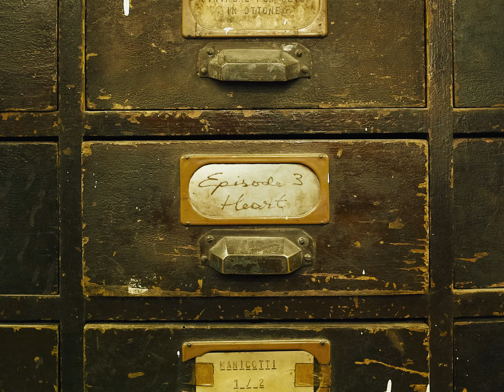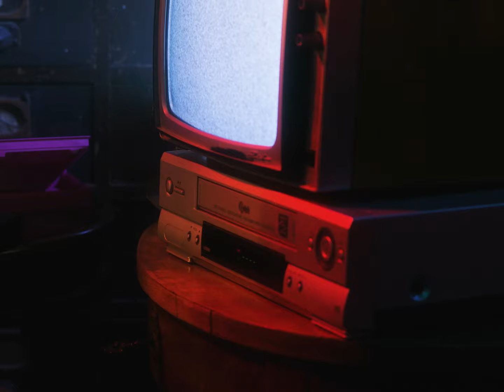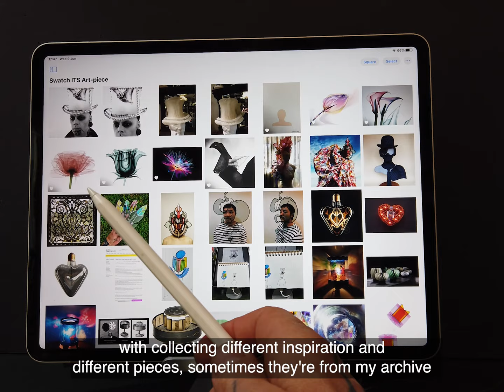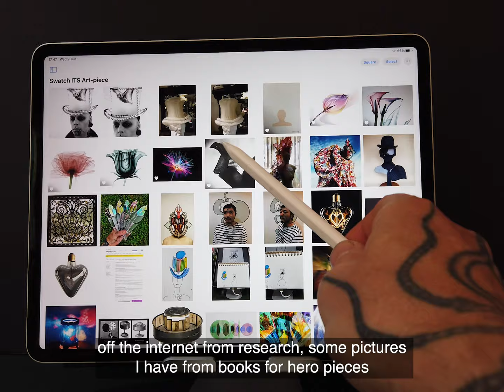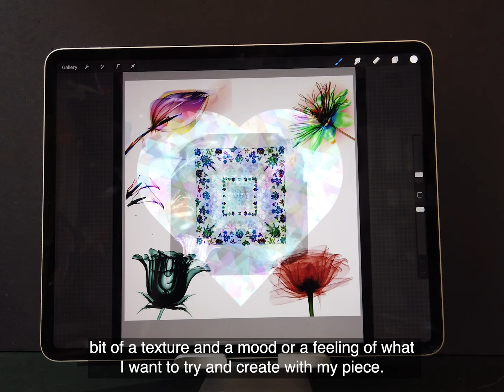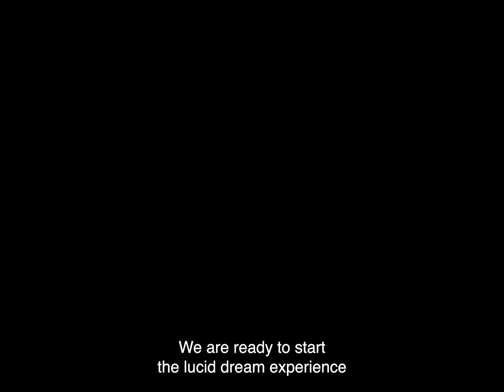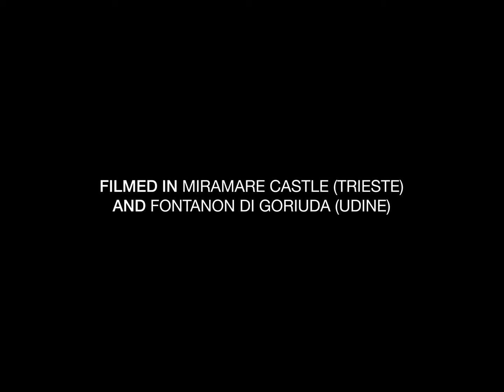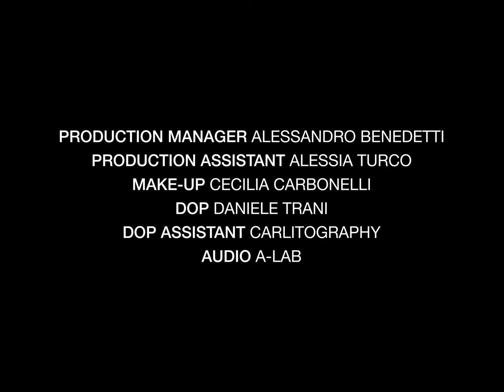Bespoke milliner Justin Smith creating a Heart themed hat supported by the Swatch art Peace Hotel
EP 03. HEART

Swatch continues to support ITS, now through ITS Arcademy, in the fitting form of a
collaboration between milliner Justin Smith and Swatch Art Peace Hotel for a project
based on the concept of HEART.

In the ideal continuation of Swatch’s support to ITS and now to ITS Arcademy, milliner
 Justin Smith is working on the Swatch Art Peace Hotel project based on the concept of
 HEART.

His artwork will remain in the ITS Arcademy as a founding stone and as a
memento of the Swatch & ITS relationship.

In this episode we visit Justin’s workshop and witness his sources of inspiration and
 craftsmanship, as he ponders over love and creativity. A multifaceted symbol, a Heart,
 with a little dose of training and commitment, will transport us inside a fantastic lucid
dream.

BUILDING THE ARK - THE WEB SERIES

Building The Ark is a new web series produced by ITS. It follows the creative paths of 3 fashion designers (all former finalists of ITS) who were challenged to create 3 pieces of fashion-art inspired by 3 different concepts: THE FAMILY (the family of ITS and the network), THE HEART (the symbol of ITS and the Creative Archive), THE FUTURE (ITS ARCADEMY, the under-construction evolution of ITS). Each designer will take us into their creative process, sharing thoughts, showing their tools, their workplaces, the complete making-of.

Noa is a designer from Israel, currently hosted at Diesel HQ for the internship won at ITS2020, who has a penchant for stylising graphic optical illusions. Justin is a milliner from London, who works for fashion, tv and major motion pictures. Olivia is a designer from Canada whose style can be described as responsibly playful, eccentric with a good dose of humour. Along the 7 episodes we will follow the whole process of the making of a fashion art piece, from sketching to prototyping, receiving feedback, finishing and curating the final video shooting.

In the meanwhile, within the episodes of Building The Ark another story will unfold, raising like a phoenix from the ashes of the 2020 contest, following another journey which will bring us directly inside the past, the present and the future of ITS. A colourful, playful and intense quest for special items, places and realities.

ABOUT INTERNATIONAL TALENT SUPPORT

International Talent Support was launched in 2002 and throughout its 19-year history it has developed into the most highly recognized platform to showcase & support the strongest young talents on the planet. Most importantly, it created an ever-growing family supporting creativity, like branches on a tree growing in different directions, yet nurtured by the same roots. It has built an impressive Creative Archive, a unique collection tracing the history of fashion evolution. Many of the 630 finalists were selected by top fashion brands where they now hold key positions, or have successfully developed their own lines.

ABOUT ITS ARCADEMY

The magic of an archive collection holding 18.000 portfolio, over 325 outfits, 152 accessories, 103 jewelry and over 700 photo projects, is at the heart of Arcademy, leading to exhibition spaces dedicated to the Permanent Collection and temporary exhibits; articulating into multifunctional rooms and workshops: a concentration of knowhow and learning, of what could be and what already is. A panorama of projects that are not just to be viewed but narrate the creative process where they came from and their story. A trove of primary materials and repurposed materials to tell new stories, always selected with care and attention to environmental impact.